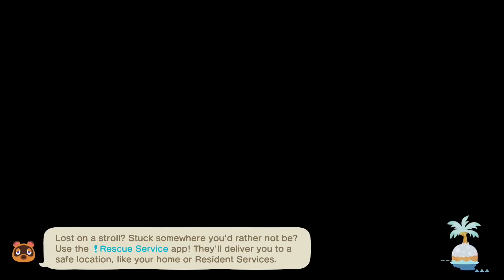Animal Crossing: New Horizons - Day 1 - 12/29/2022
Join me as I return to Animal Crossing: New Horizons and return to my old island and do the same chores that I do in Animal Crossing every day.